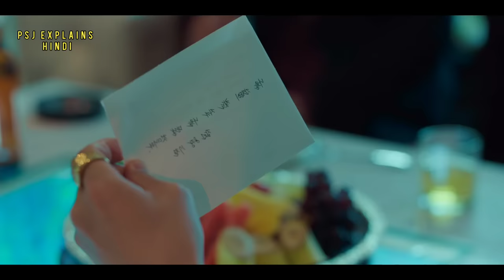Part 10 || Contract Marriage with A Handsome Demon 😈 My Demon Korean Drama Explained in Hindi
Drama Name -  My Demon

 BTS
korean movie
korean drama
kdrama
chinesedrama
movieexplainedinhindi
koreandramaexplainedinhindi
Movies Insight Hindi
Movies Story
Movies explanation
movies story
Bangla movies explanation hindi
movies summary